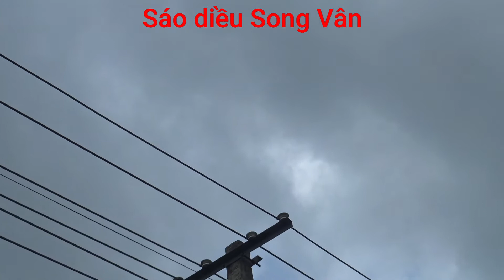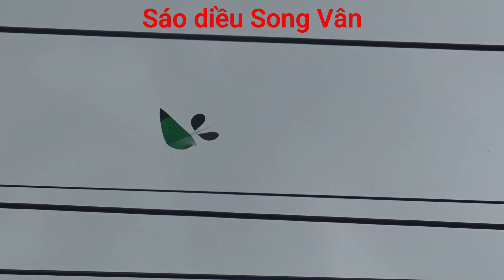Đâm diều không kịp quay 😂😂 // Làng diều Song Vân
CẦN TƯ VẤN VỀ DIỀU LH SĐT 24/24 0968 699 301

- Shop ở Song Vân Tân Yên Bắc Giang

Có zalo , Facebook, VÀO FACEBOOK, Zalo CỦA SHOP ĐỂ ĐƯỢC XEM CHI TIẾT HƠN

Các bạn xem video nhớ kích vào đường linh để được xem nhiều video hơn cần tư vấn về diều lh 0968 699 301.